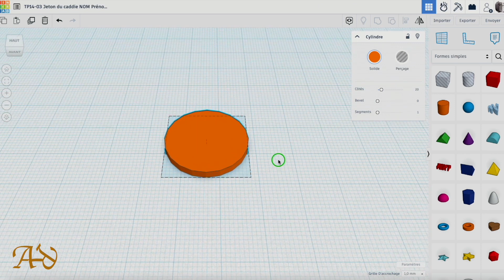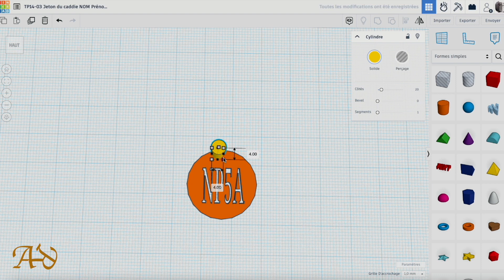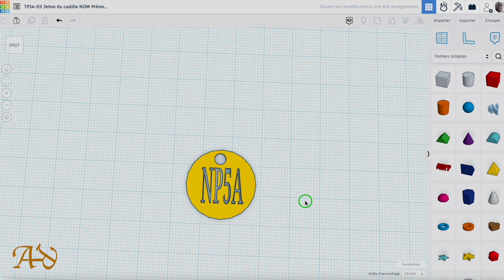TP - Jeton d'un Caddie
Faire le jeton d'un caddie (chariot de supermarché) de diamètre: 23,25 mm et  d'épaisseur : 2,33 mm (qui porte les initiales de votre Nom, prénom et la Classe (ex. NP5A).